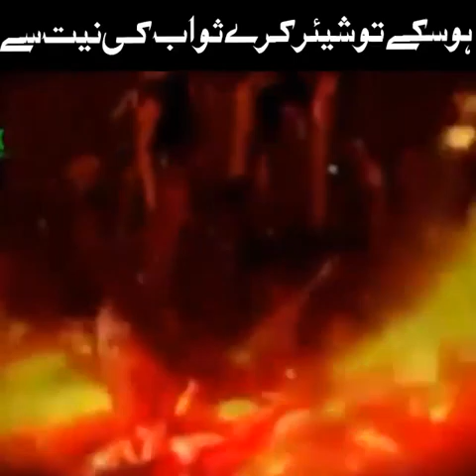islamic emotional bayan 😥😥|| new islamic bayan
plz video ko share Karo